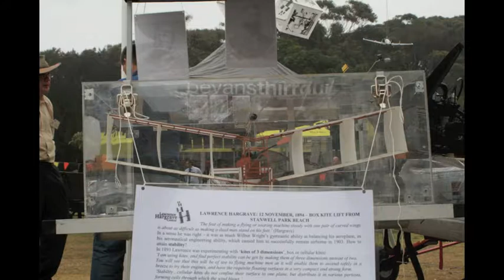Lawrence Hargrave Eric Waite Memorial Fly Over 2012 for the School's Kite Day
Lawrence Hargrave Eric Waite Memorial HARS Fly Over 2012 for the 7th Lawrence Hargrave Memorial School's Kite Day. 7/11/12. Skydive by Skydive the Beach Sydney. Patron :- Mr Peter FitzSimons Music by Declan Kelly and the Rising Sun and photos by Frank Perfect.